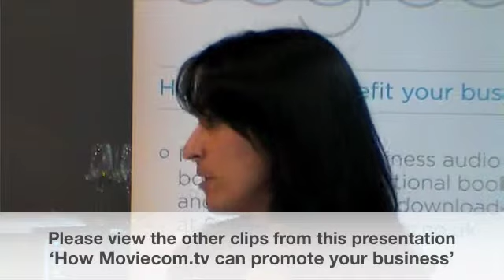6 Degrees : Gillian O'Neil : Optimum length for YouTube videos : Part 14/22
Gillian O'Neil outlines the optimum length for YouTube videos. Part 14 of 22. 4 May 2010, Glasgow